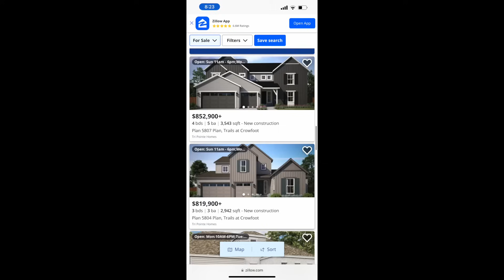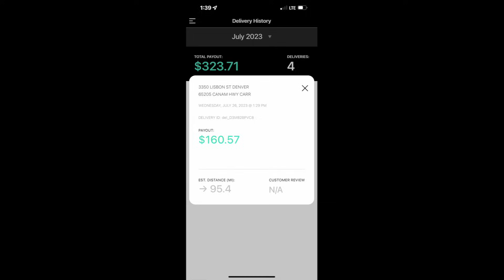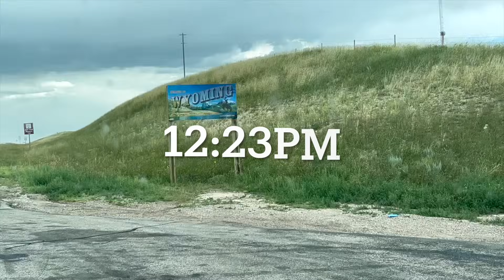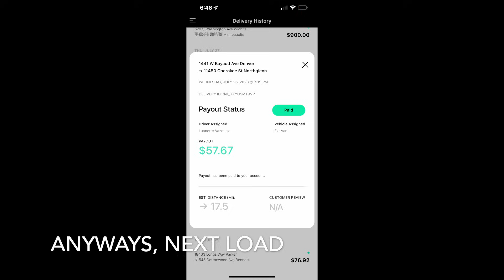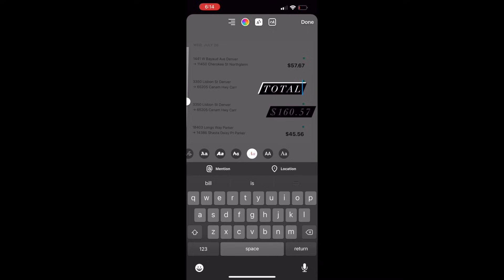EXPEDITING VLOG || Day 2 in Colorado || Doing Curri Loads til I get a good load out of here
Age: 34
Location: Orlando, Fl.
Expediting Van: 2021 Ram Promaster 2500
Editing Software: iMovie, Baazart, Instagram Reel
Camera: iPhone 13 Max, Samsung s22 Ultra